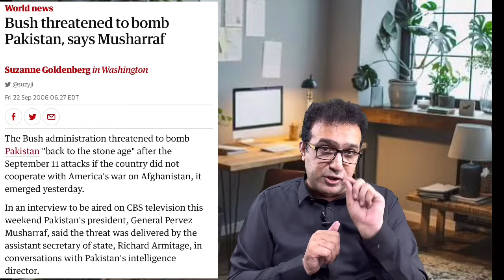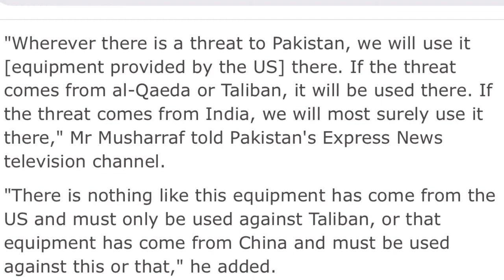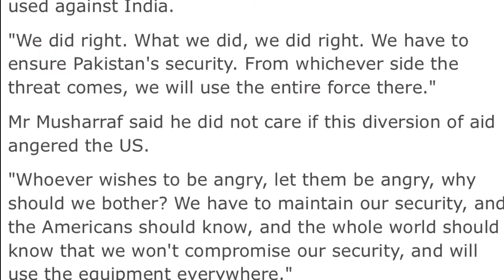Why did Gen Musharraf go into America’s war? Why did Americans get angry with him? | Part-3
In this video, I have tried to shed light on the role of Gen Musharraf when Pakistan became the front line ally of America in the aftermath of 9/11.